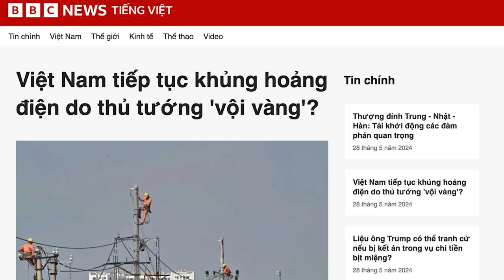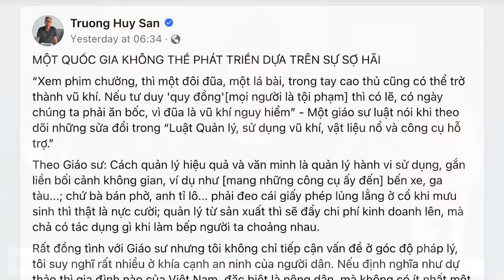Khủng hoảng điện do lỗi Thủ tướng?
Tăng trưởng kinh tế, sai lầm trong quy hoạch của Thủ tướng, và chiến dịch “đốt lò”, là 3 trong số các nguyên nhân gây khó khăn cho ngành điện Việt Nam. Trong đó có đợt thiếu điện kéo dài vào mùa nắng năm 2023.